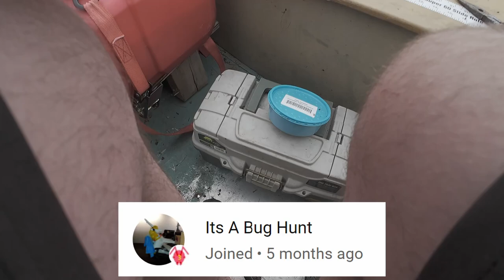Out in the Boat Fishing - Boat fixed